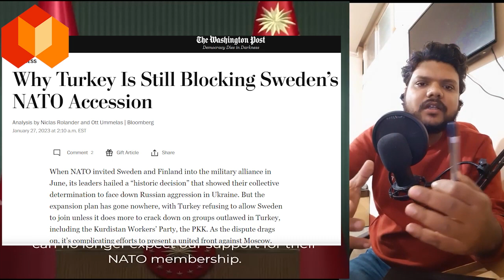Why right-wing extremism growing in European nations || Incident- Quran burning in Sweden